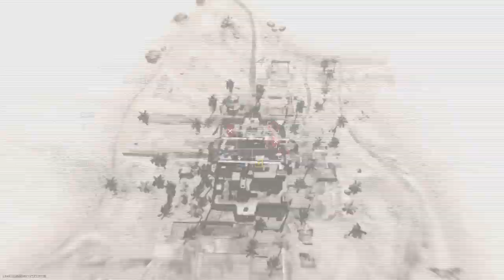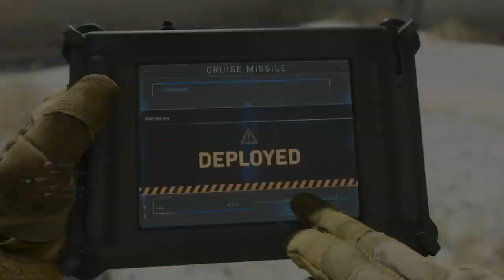Call of Duty®: Modern Warfare® - TDM 11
MP Team Deathmatch
Map: Shoot House